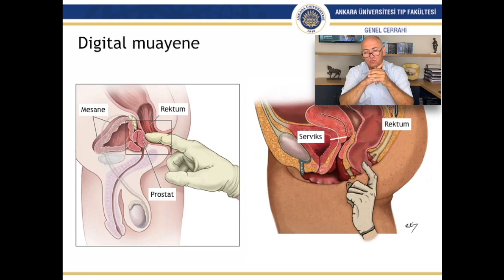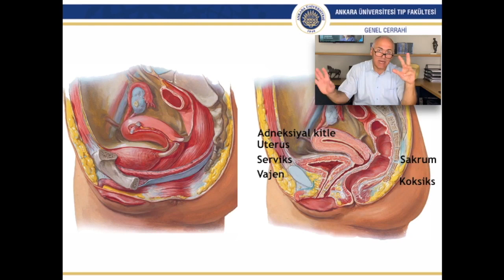Rektal Digital Muayene #4 - Pratik